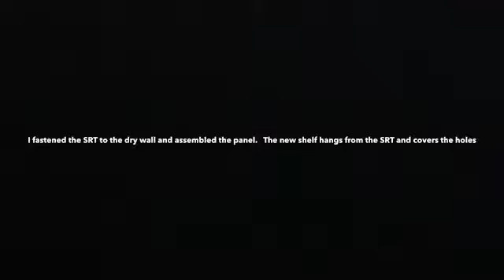Qmcdowell improvement video